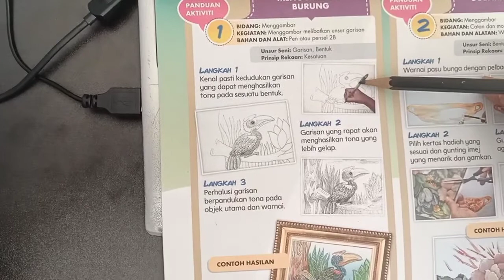Menggambar Burung Enggang